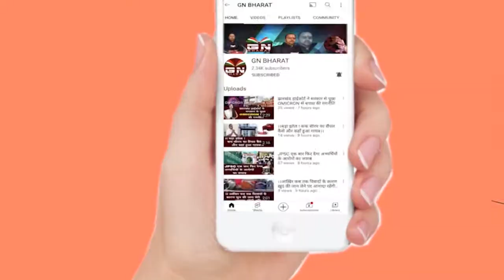विधायक CP Singh बोले - देश को टुकड़े-टुकड़े करने वाले लोगों को देश की जनता मुंहतोड़ जवाब देगी